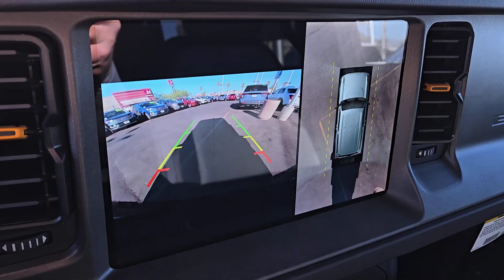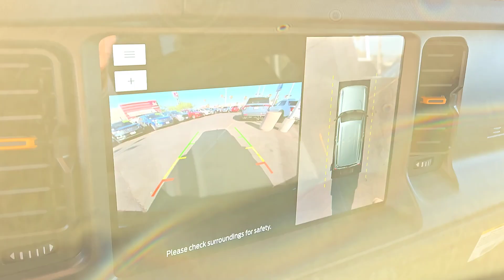New 2024 Ford Bronco Badlands Las Vegas, Bullhead City, St. George, Havasu, Pahrump, NV 203127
Cactus Gray New 2024 Ford Bronco Badlands  available in Las Vegas, Nevada at Friendly Ford. Servicing the Bullhead City, St. George, Havasu, Pahrump, NV area.

Friendly Ford
660 N Decatur Blvd

$2000 off MSRP! Cactus Gray 2024 Ford Bronco Badlands 4WD 10-Speed Automatic 2.7L EcoBoost V6brbrRecent Arrival! Price includes: $1000 - Bonus Customer Cash $500 - Retail Bonus Cash